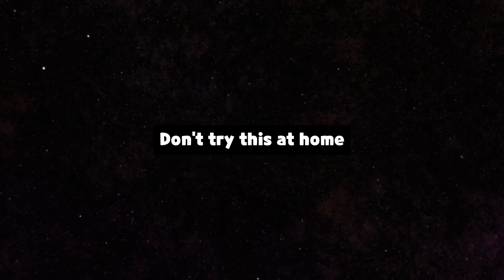So I've tried this new pee costume😯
Another pee costume